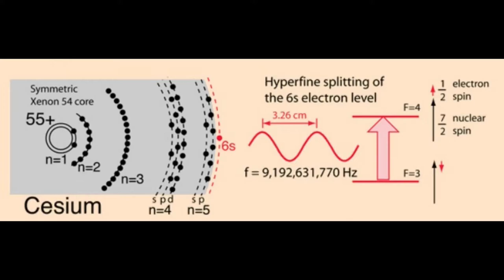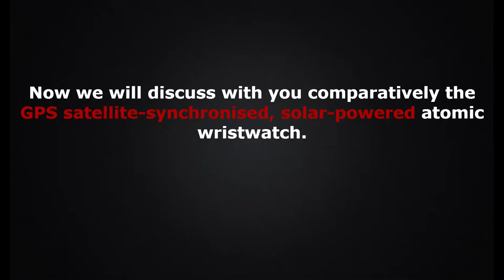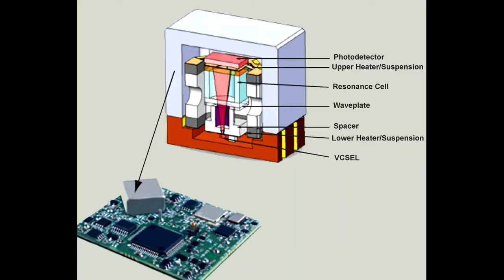Cesium 133 atomic wristwatches Explained | Technological video in Hindi/Urdu | Eng & Urdu Subtitles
If you want to go to Mars, you may want to invest in one of these Cesium 133 wristwatches.